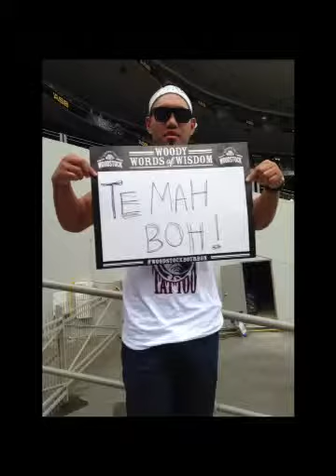whanau nrl 9z sat,sun